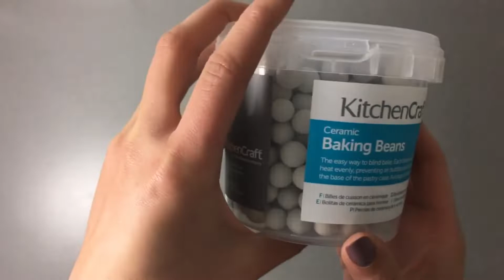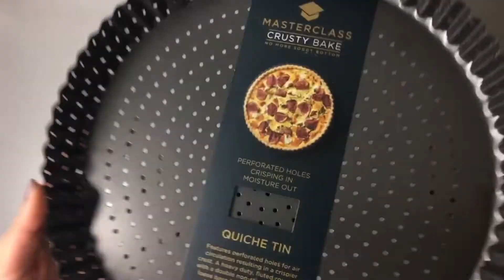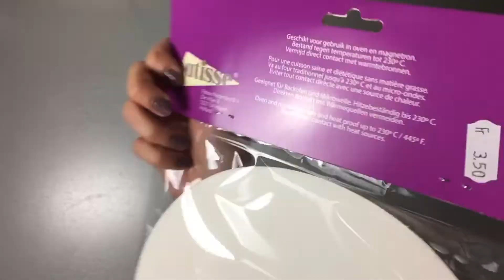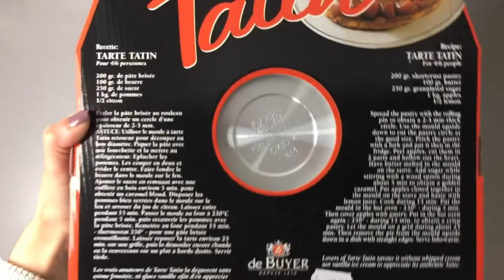Présentation assortiment - Tout pour vos tartes 🥧🍏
Présentation de notre assortiment de moules à tartes, cercles à tarte et autres accessoires qui vous garantiront succès & plaisir dans la préparation de vos tartes !

--► Shopping sur le site pour envois par la Poste en Suisse ou retrait boutique à la boutique à Genève